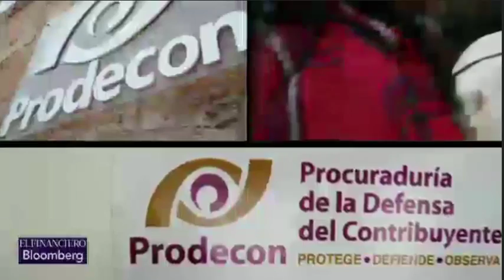Entrevista a la Procuradora de la Defensa del Contribuyente, Diana Bernal, en “México Global”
Entrevista a la Procuradora de la Defensa del Contribuyente, Diana Bernal, en el programa “México Global”, el cual se transmite en El Financiero Bloomberg. Tema: ALDF incorpora en Código Fiscal de CDMX los Acuerdos Conclusivos bajo la denominación de Acuerdos de Mediación. (13/01/2017)